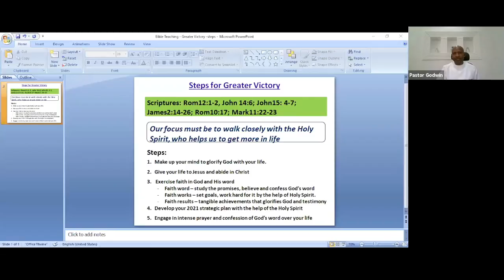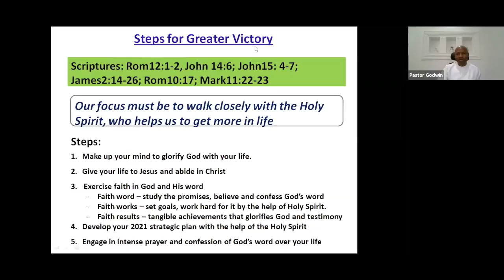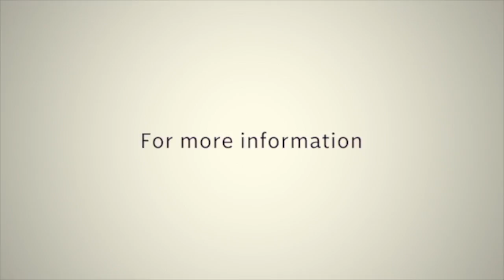Greater Victory // Interactive Q & A Session// Pastor Godwin Dan-Abia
Pastor Godwin Dan-Abia together with our guests; Deaconess Gloria Dan-Abia and Mrs Comfort Akpabio shared interesting insights and inspiring testimonies from the Greater Victory sessions so far.

This video will bless you.

𝐓𝐢𝐦𝐞: 11AM